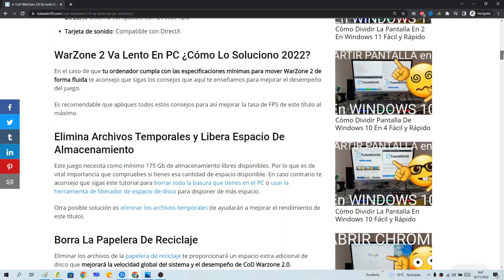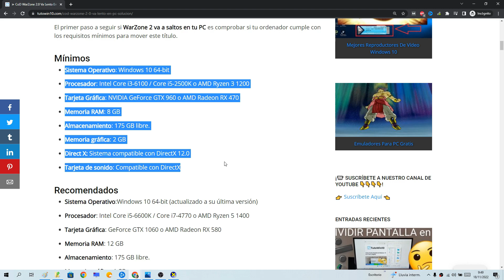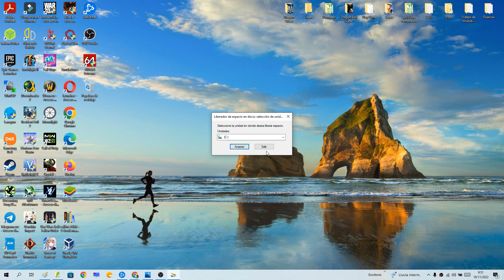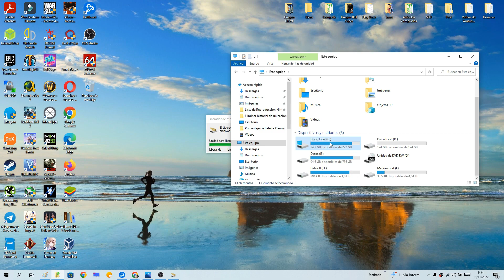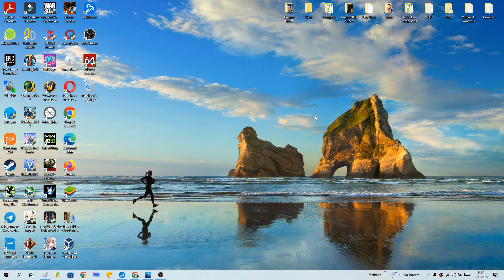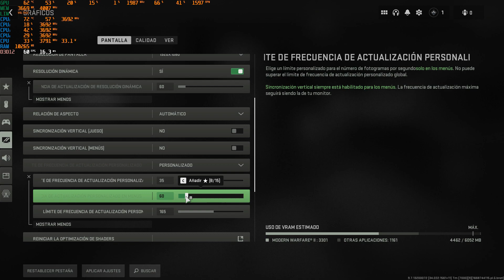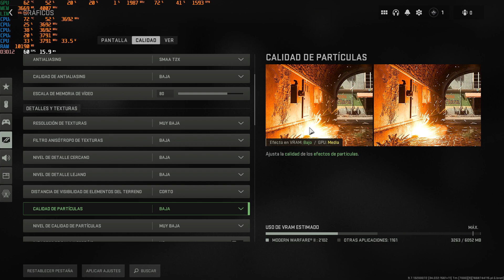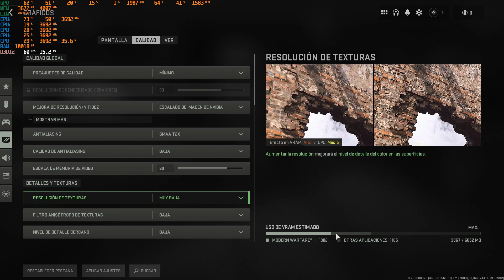🔫🐌 OPTIMIZAR CoD WARZONE 2.0 para PC de GAMA BAJA 💻🚀 (WARZONE 2 VA LENTO en PC SOLUCIÓN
⭐⭐⭐⭐⭐¿CALL of DUTY WarZone 2 VA a TIRONES, tiene LAG y se TRABA en tu PC❓, ¿te gustaría AUMENTAR los FPS en WARZONE 2.0❓. En ☝ ESTE VÍDEO informativo te enseño como MEJORAR el RENDIMIENTO de WARZONE 2 en PC de BAJOS RECURSOS.

Vídeos Relacionados 📹